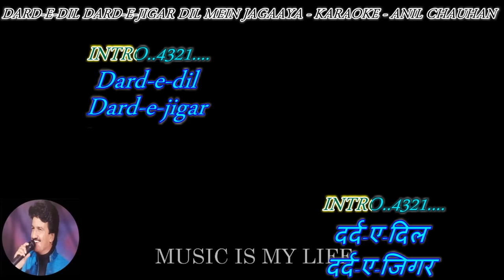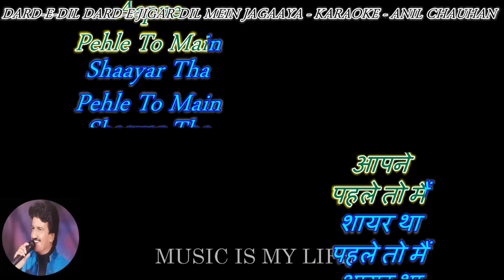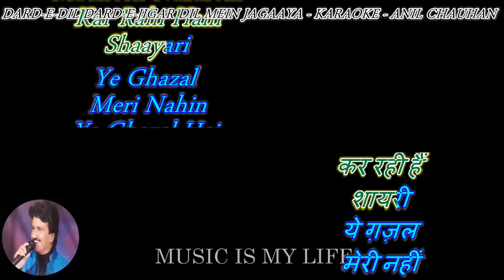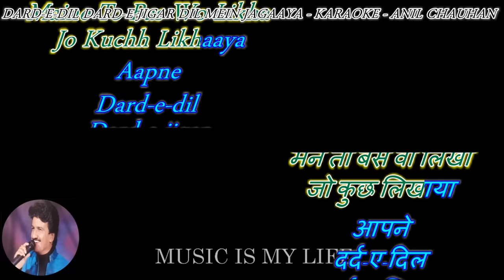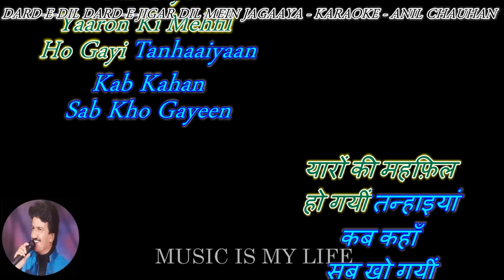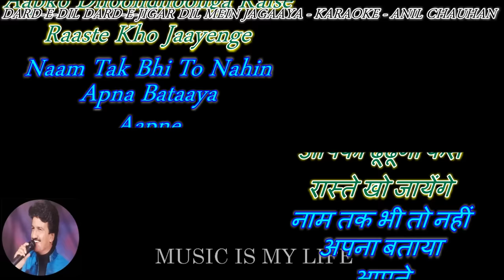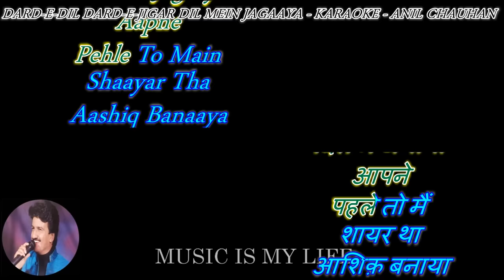Darde Dil Darde Jigar Dil Me Jagaaya - karaoke With Scrolling Lyrics Eng. & हिंदी